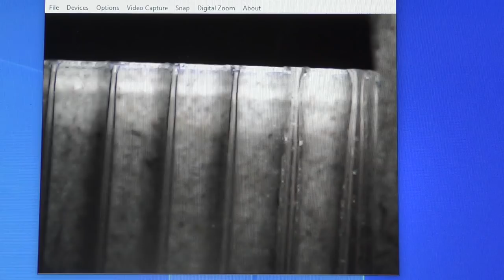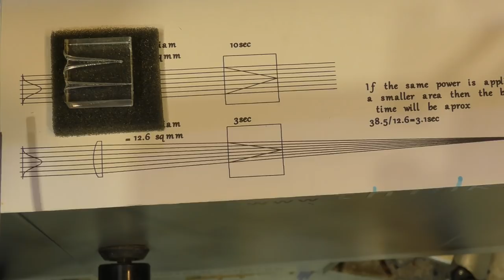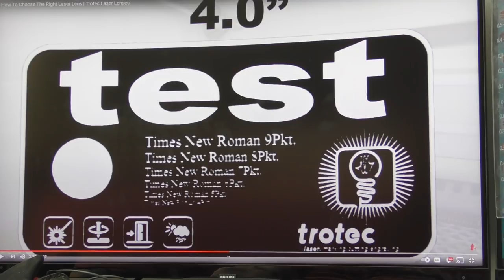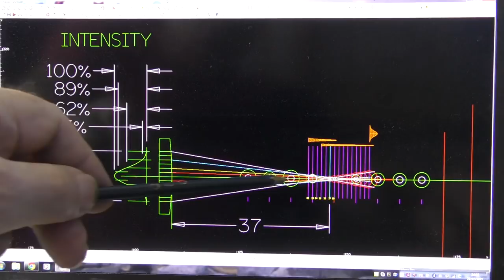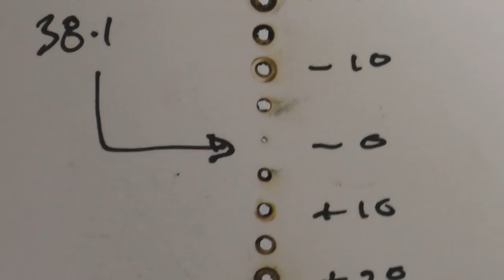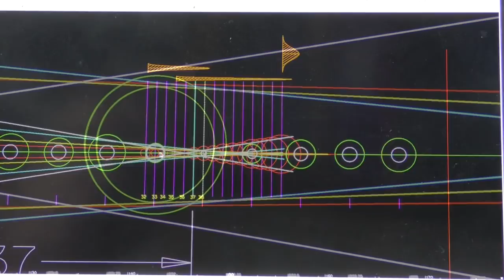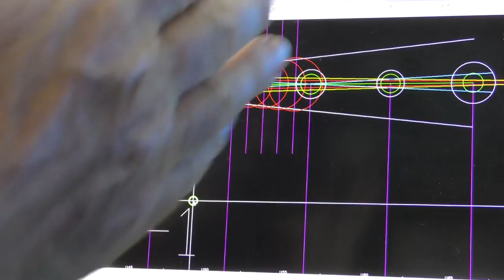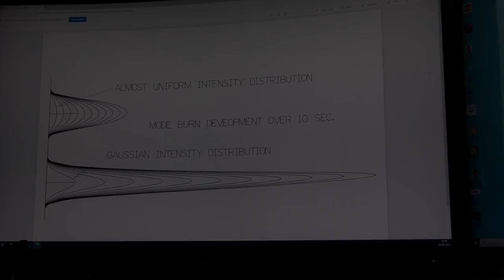RDWorks Learning Lab 215. AT LAST!!! I understand how lenses cut.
I have struggled for 2 years to understand why conventional lens theory does not match the observable experimental laser cutting data. This session uses my new set of gallium arsenide lenses to create data sets from a mix of new and old experiments. Reverse engineering the ray paths and integrating my knowledge of how and why mode burns produce their erosion shapes, has allowed me to create scale CAD drawings for each of my 4 lens focal lengths. The end result is that my theory about projecting focal points below the normal focal point proved to be correct .BUT is only a contributing and limiting factor for the cutting action that we observe. Damage to materials with light energy is totally dependent upon light INTENSITY ( some call it energy density) which my new model includes. However, the conventional lens theory models that you will encounter make no mention of this fact as you will see in the links that follow.

Here are links to credible sources that try explain how and why to use different focal length lenses but all are basing their messaging on standard white light visible optics lens theory (ray tracing).